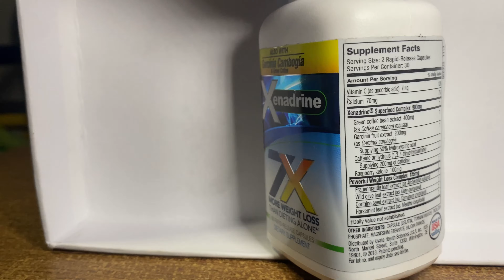Quemador o thermogenico, Funcionan? (Xenadrine 7x)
En este video hablaremos sobre los quemadores y thermogenicos, funcionan? No?, se recomiendan? Como se toman?

Personales